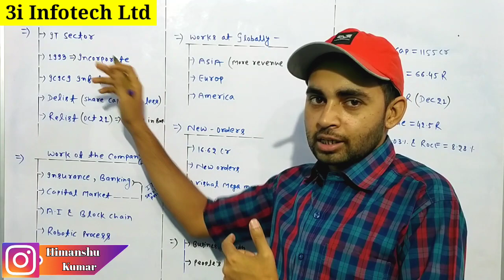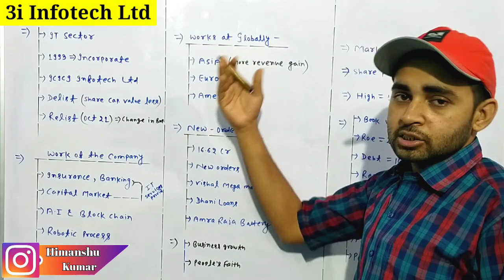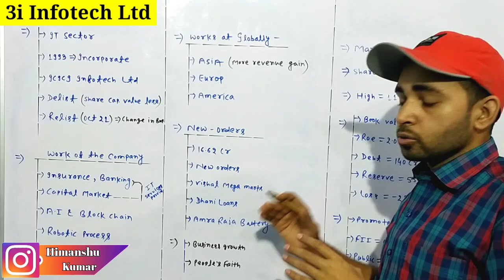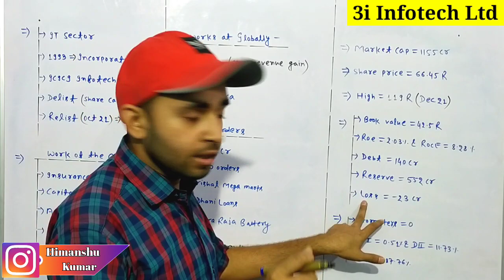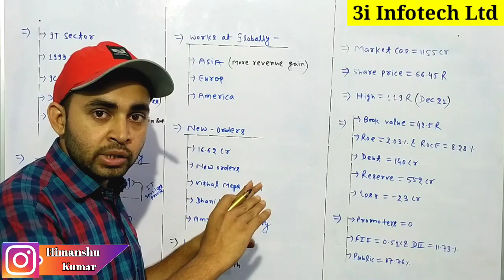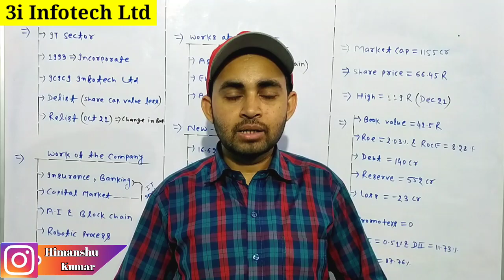3i infotech latest news | 3i infotech share latest news | 3i infotech mukul agarwal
In this video you will know about 3i infotech share latest news and updates .

3i infotech
3i infotech ltd
3i infotech share
3i infotech share news
3i infotech latest news
3i infotech share latest news
3i infotech mukul agrawal

Hash Tags -

Please Note:-